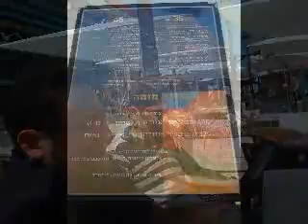יום הולדת לנועם - מרץ 2011 - אשדוד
יום הולדת לנועם רובין באשדוד